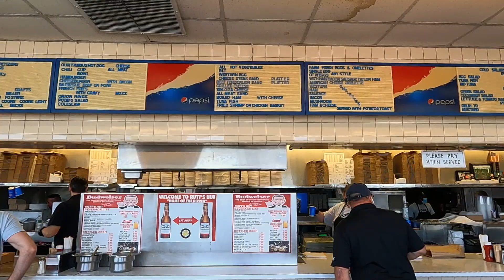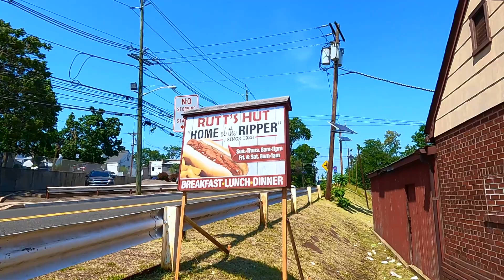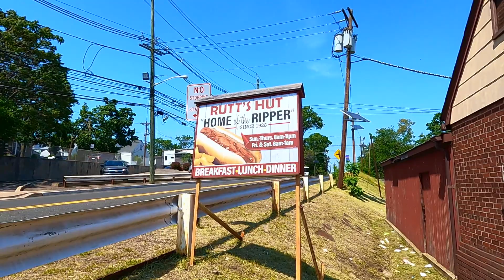Rutt's Hut, Hands Down the Best Hot Dogs in New Jersey!!!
Today I visit the Historic, The Iconic, The Legendary Rut's Hut in Clifton New Jersey...